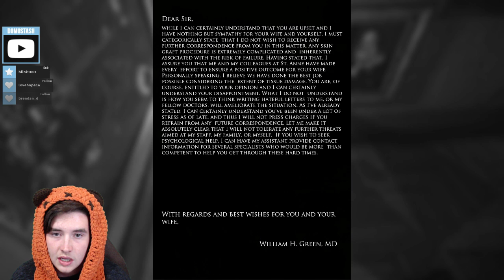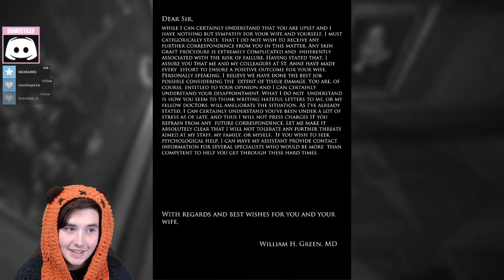Layers of Fear - Episode 4